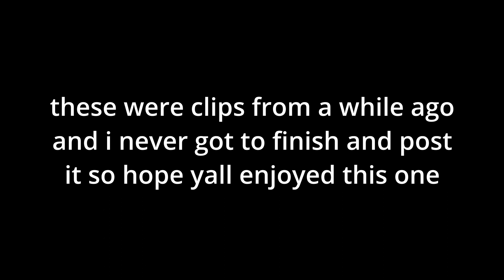Blox Fruits Montage #1